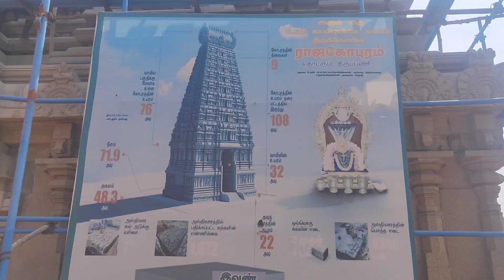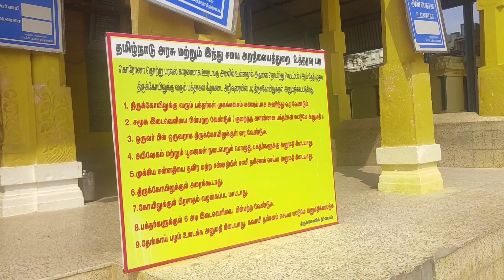உவரி - சுயம்புலிங்க சுவாமி கோயில்| After Lockdown| Uvari| Temple Vlog | Suresh Ennum Naan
Uvari, After Lockdown, உவரி  - உவரி சுயம்புலிங்க சுவாமி கோயில், Temple Vlog.

உவரி சுயம்புலிங்க சுவாமி கோயில், திருநெல்வேலி மாவட்டம் கரைசுத்து உவரியிலுள்ள சிவன் கோயில். முதன்மைக் கடவுளான சிவன் இங்கு சுயம்புமூர்த்தியாக லிங்கவடிவில் உள்ளதால் இப்பெயர் வழங்கப்படுகிறது.

இக்கோயில் திருச்செந்தூர்-கன்னியாகுமரி ([[மாநில நெடுஞ்சாலை 176 (தமிழ்நாடு|எஸ்.எச்-176) சாலையில் உள்ளது. திருச்செந்தூரிலிருந்து சுமார் 40 கி.மீ தொலைவிலும் தூத்துக்குடியிலிருந்து சுமார் 70 கி.மீ தொலைவிலும்., கன்னியாகுமரியிலிருந்து சுமார் 52 கி.மீ தொலைவிலும், திருநெல்வேலியிலிருந்து சுமார் 70 கி.மீ தொலைவிலும் அமைந்துள்ளது. காலை 6-11 மணி வரையும் 4-8 மணி வரையும் கோயில் திறந்திருக்கும்.

இயற்கை எழில்மிக்க கடற்கரையோரமாக இக்கோவில் உள்ளது. இங்கு சிவன் சுயம்பு லிங்கோத்பவராக எழுந்தருளியுள்ளார். கடலோரத்தில் நான்கு நன்னீர் ஊற்றுக்கள் அமைந்துள்ளன. இவற்றிலிருந்து சுயம்புநாதருக்கு அபிஷேகத்திற்குத் தண்ணீர் கொண்டு செல்லப்படுகிறது.

Follow us on Lets explore together on how Vlogging works. Come join my Journey.
Suresh Ennum Naan